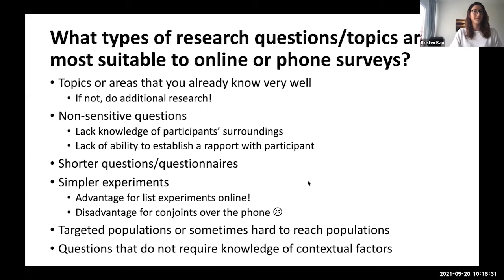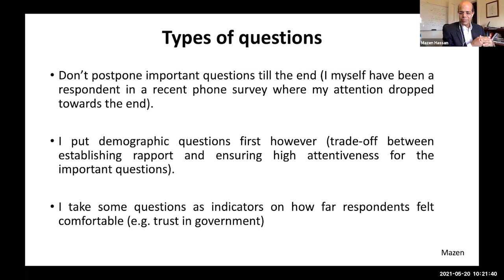Types of Research Questions Suitable for Phone and Online Surveys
أنواع أسئلة البحث المناسبة للدراسات المسحية عبر الهاتف والإنترنت

Kristen Kao (Gothenburg University) and Mazen Hassan (Cairo University) discuss the types of research questions that are appropriate for phone and online surveys.

يتحدث كل من مازن حسان (جامعة القاهرة) وكريستن كاو (جامعة غوثنمبرغ) عن أنواع أسئلة البحث المناسبة للدراسات المسحية عبر الهاتف والإنترنت.